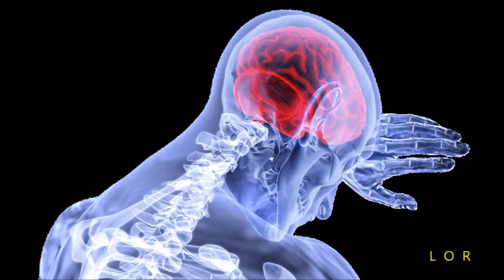La Psicología en la motivación. UNED. Estudiante de Psicología. Resumenes.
Psicología . Resumen.